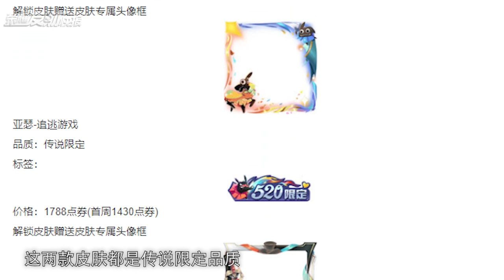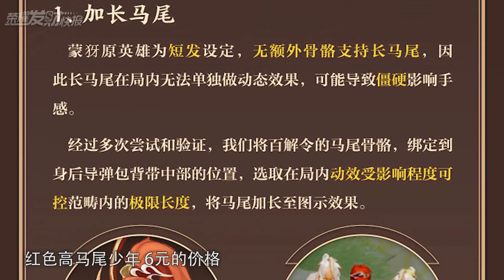【荣耀发财快报】520限定皮首爆！安琪拉亚瑟玩转马戏团！李白昭君喜提新星元！